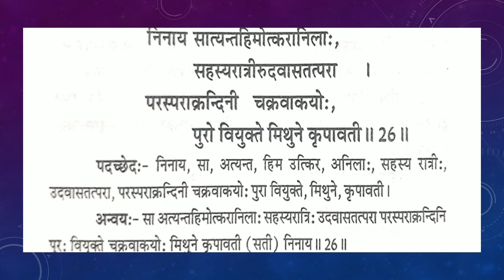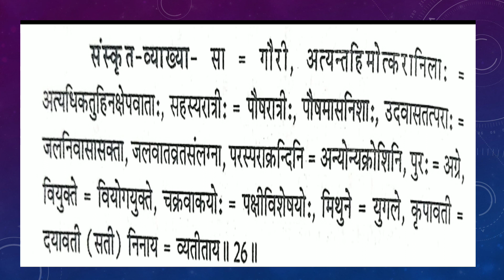श्लोक संख्या 26, कुमारसंभवम् महाकाव्य,प्रथम प्रश्न-पत्र,स्नातक प्रथम वर्ष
Manilata Pachanot, Assistant Professor,Sanskrit,Government Girls College, Bundi